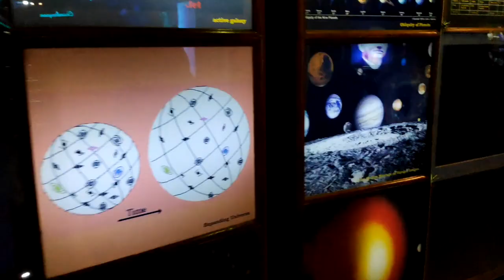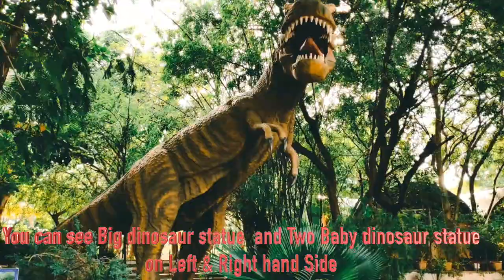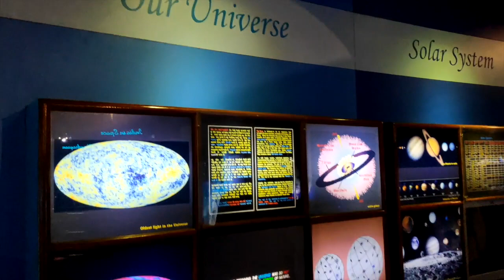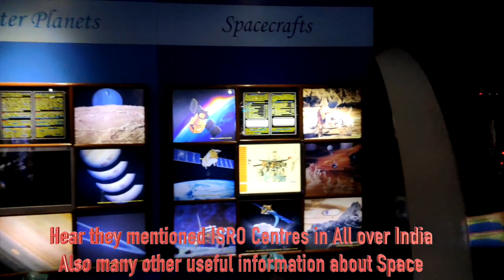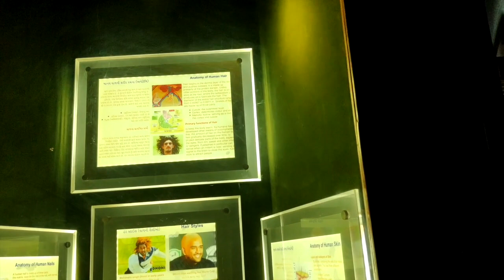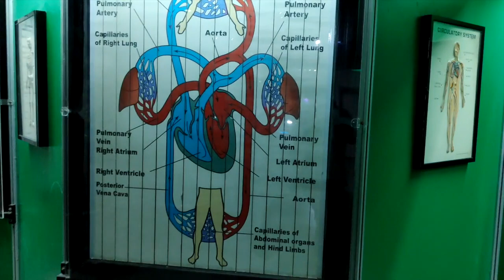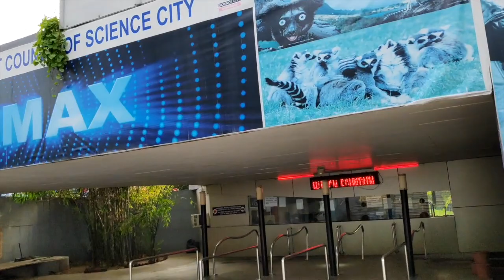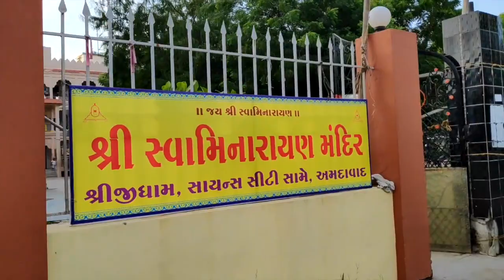Ahmedabad Top Tourist Place | Tour & Budget Plan Guide | Science City Ahmedabad Best 5 Places-E2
In This Video You will see Science City Ahmedabad.

There are many attractions to see in the science city,

You can Visit other Top 5 places in Ahmedabad
Sabarmati Riverfront
Akshardham Temple
Sabarmati Ashram (the sacred home of Mahatma Gandhi)
Science City
Kankaria Lake

The center hosts an IMAX 3D theatre, an energy park, a hall of science, Planet Earth, an amphitheater, Life Science Park and dancing musical fountains among others.

The center also provides housing for students preparing for science exams.

For the last few years, a program called "Vacation Training Program on Bioresources for school children" is being organized by Science city with the help of government funds to encourage students regarding Bioresources.

Gujarat Science City, located in Hebatpur, Ahmedabad, is a part of Gujarat government's initiative to draw more students towards education in science. The center hosts an IMAX 3D theatre, an energy park, a hall of science, Planet Earth, an amphitheater, Life Science Park and dancing musical fountains among others.